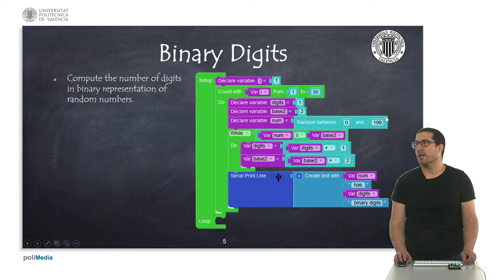40/74 IoT MOOC Part 1: Programming Example. Binary digits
In this example we show how to compute the number of digits in binary representation.

This video belongs to an EdX MOOC EdX about Internet of Things, Arduino and ESP processors (ESP32 and ESP8266) with Facilino